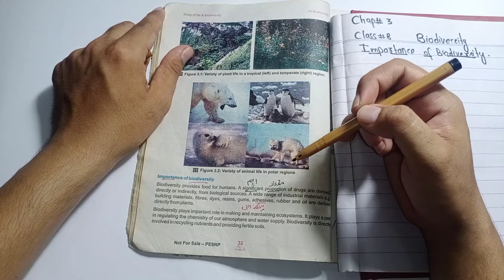Class 9th Biology || Chapter 3 Biodiversity || Topic Importance of Biodiversity